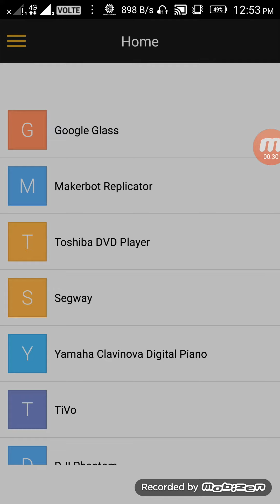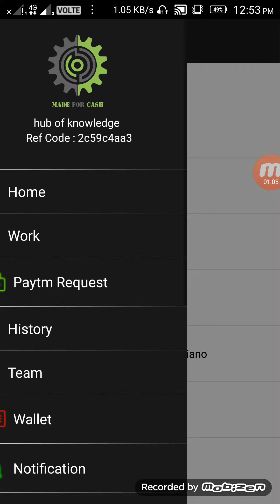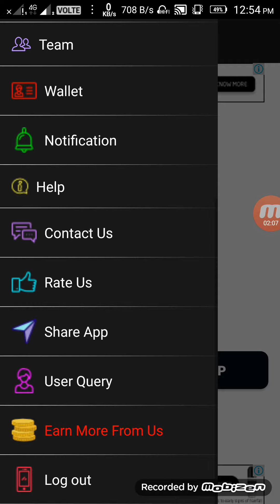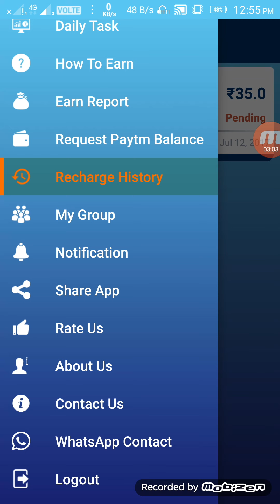ये तीन apps fake हो चुकी है UNINSTALL KARODO